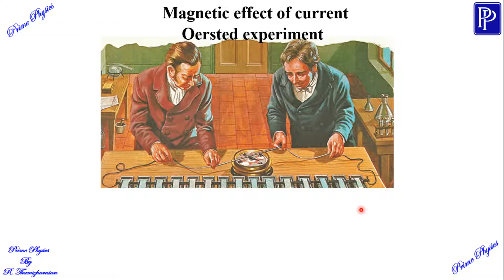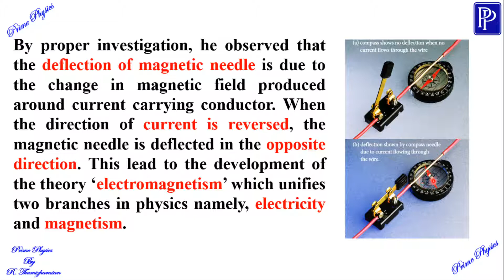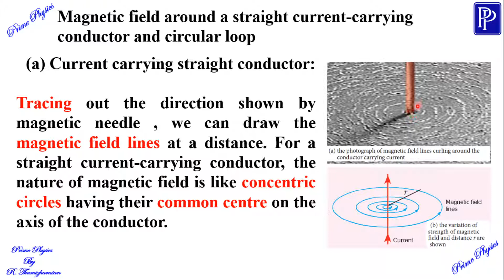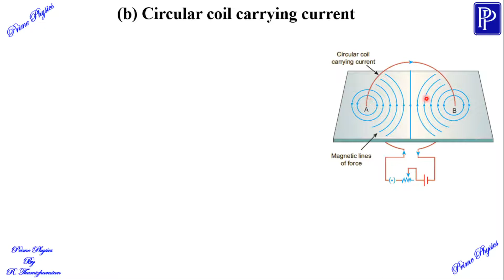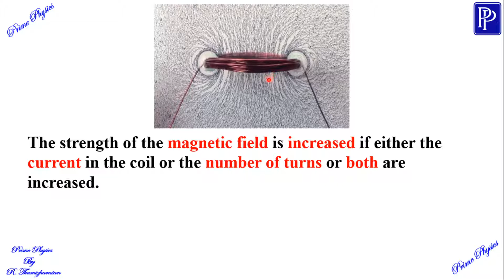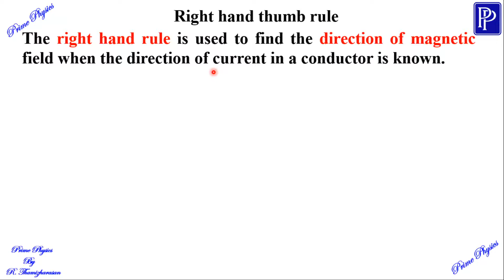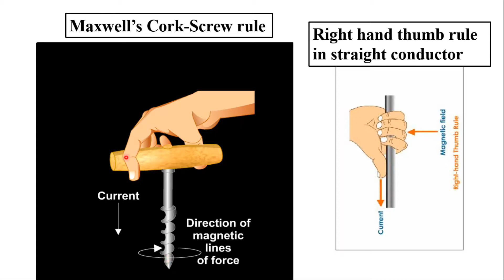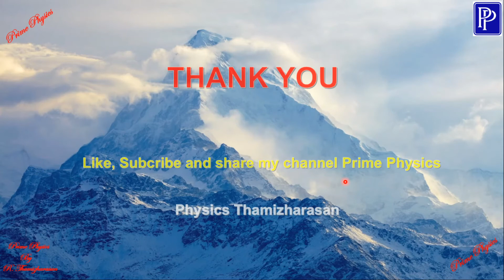3.7 Magnetic effects of current